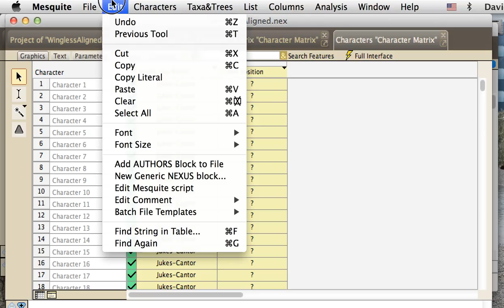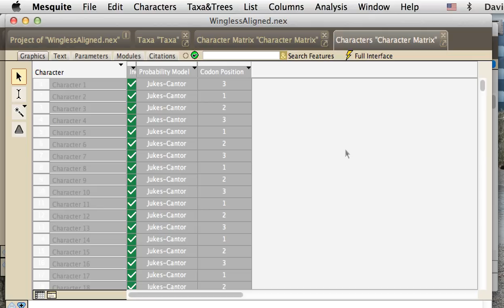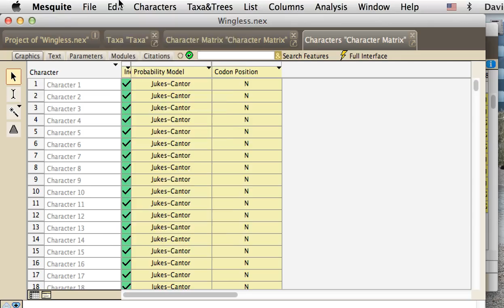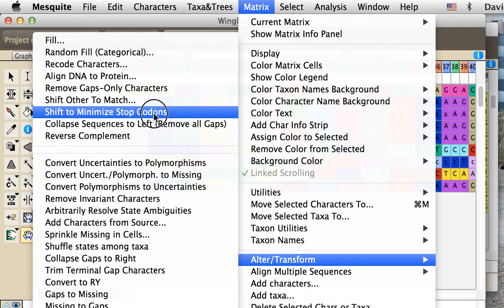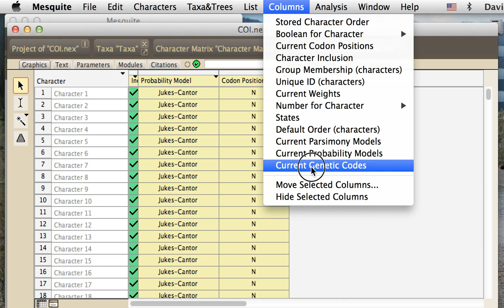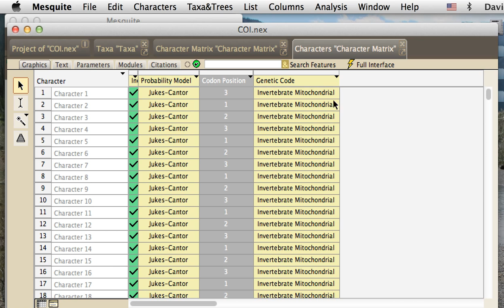07 Setting Codon Positions in Mesquite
This video shows how to set codon positions (and thus reading frame) in Mesquite. This includes setting codon positions in aligned matrices, and unaligned matrices, and for sequences with different genetic codes (e.g., standard, invertebrate mitochondrial).  For version 2.75.